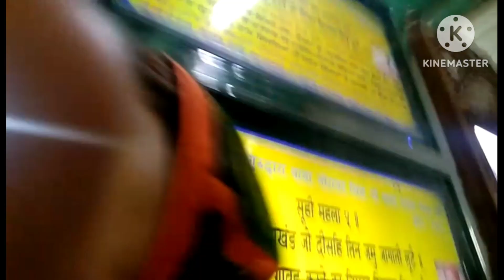Gurudwara Sahib Me Mili Param Sukh Ki Prapti🙏| Satnam Shri Waheguru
Gurudwara Sahib Mein Mili Param Sukh Ki Prapti🙏| Satnam Shri Waheguru|